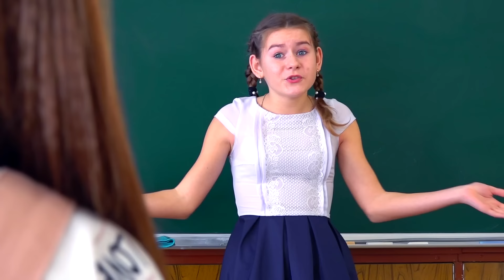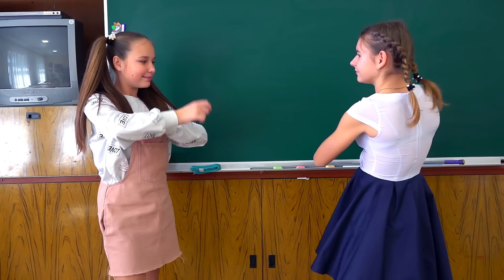НОВЕНЬКИЙ ОКАЗАЛСЯ БОТАНОМ !!!